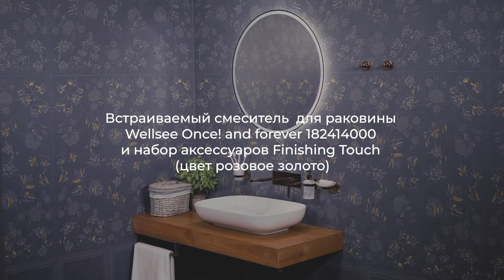Встраиваемый смеситель для раковины Wellsee Once! and forever 182414001 (цвет розовое золото)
Купить смесители и аксессуары для ванной комнаты Wellsee лучше всего в каталоге маркетплейсов Ozon, Wildberries, Яндекс.Маркет, Леруа Мерлен, Сбермегамаркет, Онлайнер и т.д.. Там же можно выбрать минимальную цену, сравнить плюсы и минусы изделий, посмотреть фотографии товаров, видео, описание, форумы и отзывы.

⭐️ Смесители для раковины Wellsee производятся в следующих модификациях:

— классический смеситель для раковины;
— высокий отдельностоящий смеситель для раковины;
— встраиваемый в стену смеситель для раковины.

⭐️ Доступные цвета: хром, матовый черный, матовый белый, розовое золото, золото.